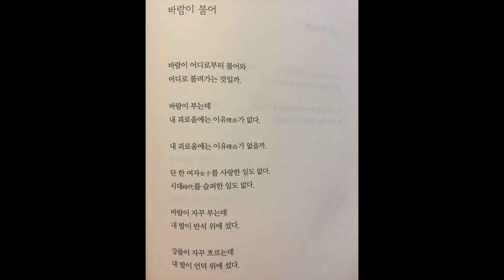[시낭송 ASMR] 윤동주 | 바람이 불어 | 한국문학 | Korean Literature | Poet | Dong-joo Yoon | 尹東柱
시낭송
원작자(Poet) 윤동주
원작시(Poetry) 바람이 불어
시발췌(Poem) 《하늘과 바람과 별과 시》 (Sky, Wind, Star and Poem), 문학사상